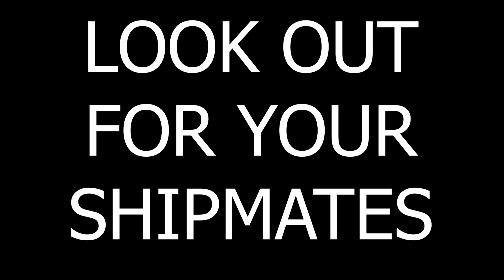Water Conservation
Credit: Petty Officer 3rd Class Zachary Behrend | Date Taken: 07/16/2019
Satirical spot on the importance of water conservation on a ship. (U.S. Navy video production by Mass Communication Specialist 3rd Class Zachary D. Behrend)